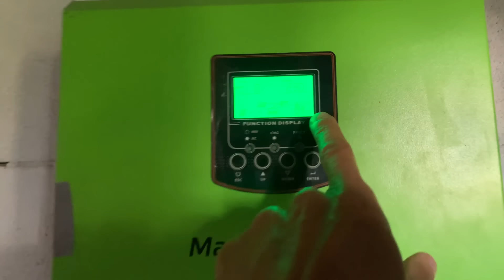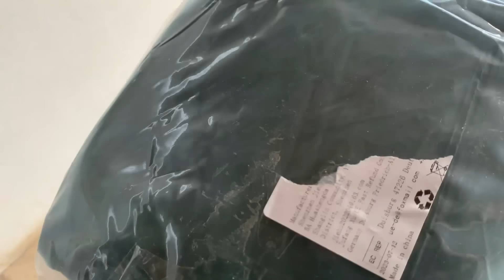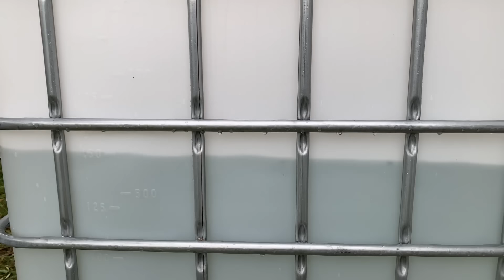Hacemos sistema de recogida de AGUA DE LLUVIA. Ep32.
En este episodio de La Mano Abierta aprovechamos el tejado del porche para hacer un sistema de recogida de agua de lluvia de 2000 litros con 18 metros de canalones y dos depósitos de 1000 litros cada uno.
Reparamos deposito de agua con resina Epoxy (Pegatanke).
Somos Rocío y Javier, hace un año vendimos nuestra casa en la cuidad y nos fuimos a vivir en el campo, en el sur de España, Andalucía, Cádiz.
Tenemos huerto ecológico, árboles frutales, gallinas ponedoras, agua de pozo y un sistema fotovoltaico aislado de 3700 watios... y un montón de gatos (todos castrados).
Toda la música de este canal es original compuesta por @JavierSalmeronMusica y por Joan Miles.